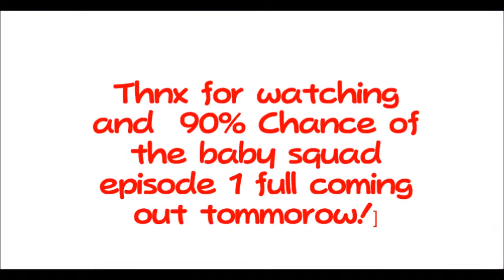[SFM] Sonic Running Animation Test